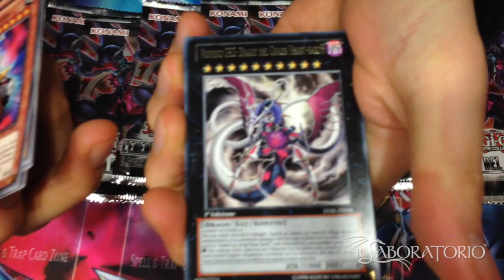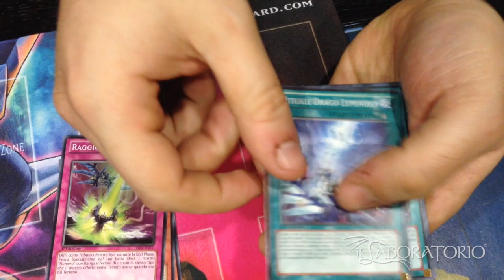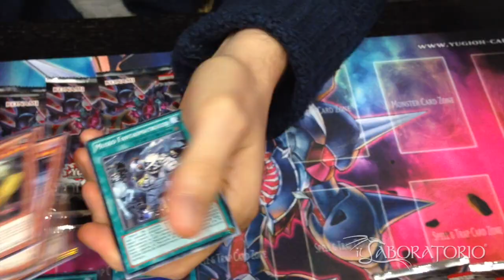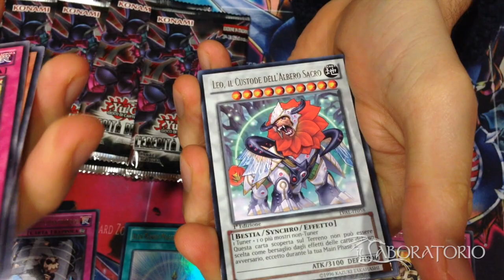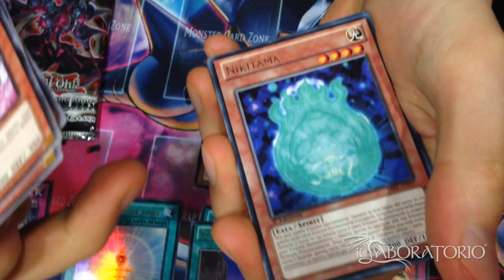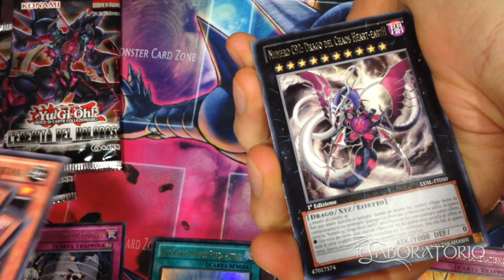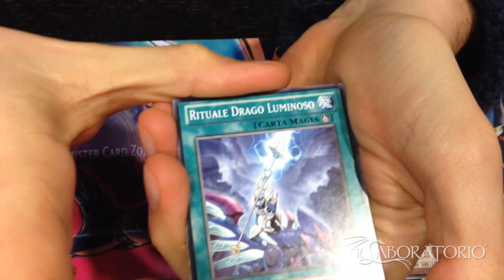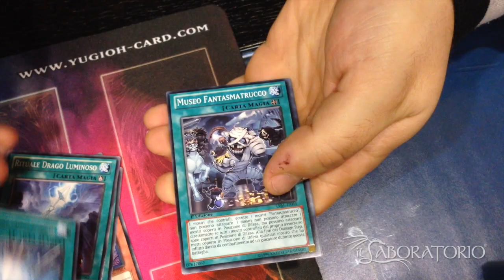Yu Gi Oh Apertura BOX INCREDIBILE Eredità del Valoroso (24 bustine) TANTISSIME CARTE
Federico e il suo BaldoCompare™ sbustano Eredità del Valoroso! Che carte troveranno all'interno di questo mitico box di Yu-Gi-Oh!?

Il Laboratorio è un negozio di Roma specializzato nella vendita di carte collezionabili (Magic, Yu-Gi-Oh!), giochi da tavolo, giochi di ruolo e Warhammer.
Organizziamo anche tornei, specialmente di Yu-Gi-Oh! e Magic: The Gathering.

Siamo in Via Cassia 686, 00189 Roma (RM).